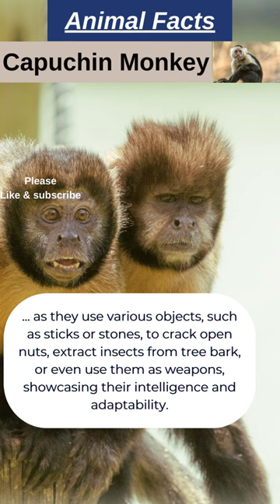Why Capuchin Monkeys use tools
Capuchin Monkeys: Nature's Clever Tool Users!
Unlocking the Secrets of Capuchin Monkeys: Masters of Adaptability!
Capuchin Monkeys: Intelligence and Ingenuity in the Wild!
How Capuchin Monkeys Master the Art of Tool Use
What Makes Capuchin Monkeys Skilled Problem Solvers
Discover the Intelligent Tool Use of Capuchin Monkeys
Capuchin Monkeys: The Primate Innovators
The Clever Tool-Using Capuchin Monkeys

Embark on a journey into the world of capuchin monkeys, known for their remarkable tool-using abilities. These intelligent primates employ various objects, such as sticks or stones, to crack open nuts, extract insects from tree bark, or even use them as weapons. Join us as we explore the ingenuity and problem-solving skills of capuchin monkeys.